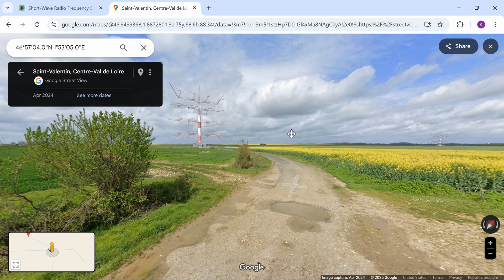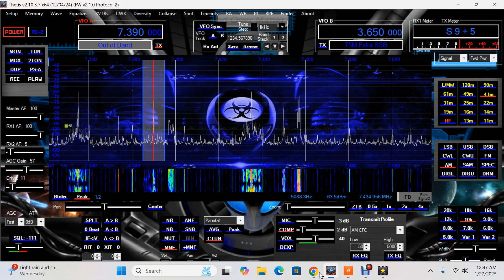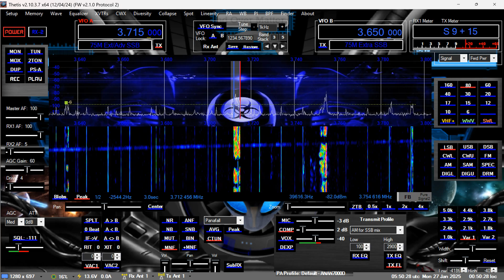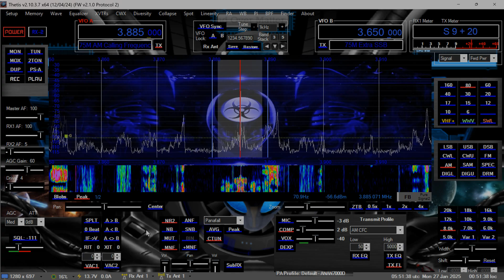1 thru 50 MHz RX RF interference check.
Last week I was noticing horrible electrical interference in my receiver. For whatever reason the interference has stopped. for now. Here I am checking from the commercial AM broadcast band thru 6 meters on my 80 meter loop antenna.